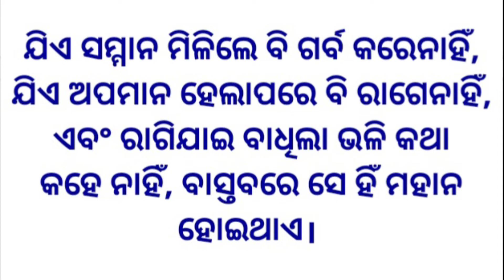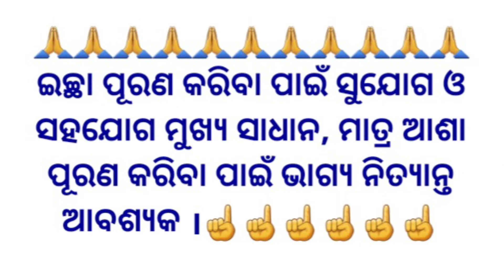jibanare kichhi janiba katha |spiritual word |successful life channel|nihati janiba katha |Part-32